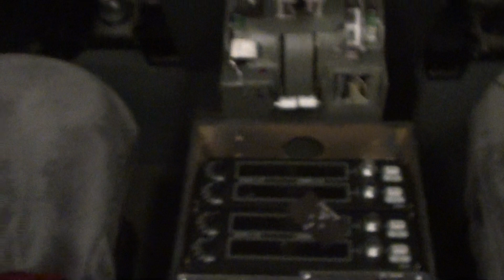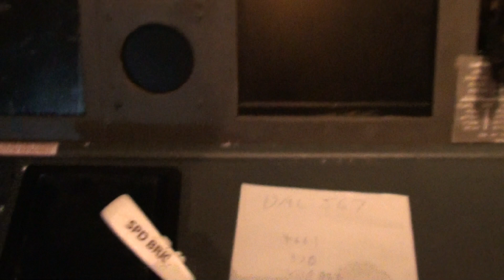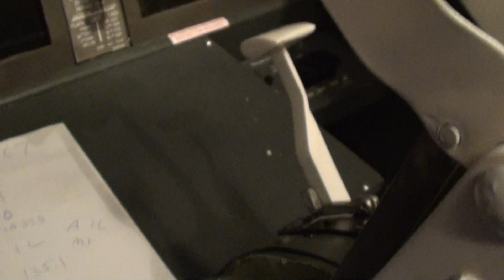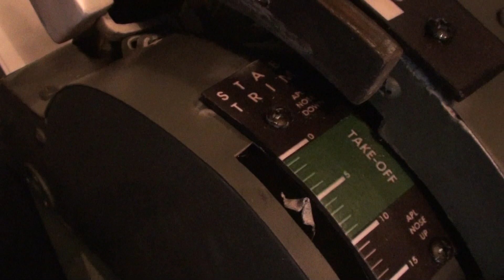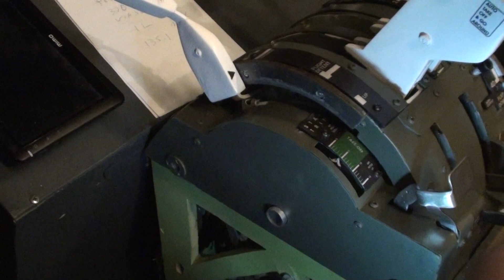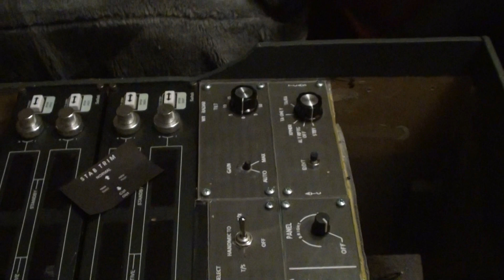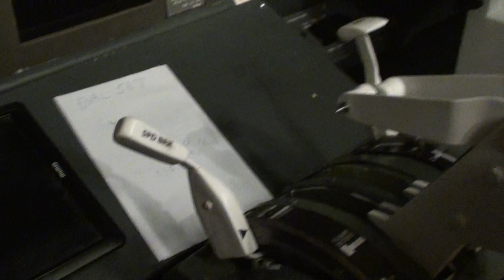Homemade 737 throttle quadrant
This is my Homemade 737 throttle quadrant, It took about a year and a half to get to this point.